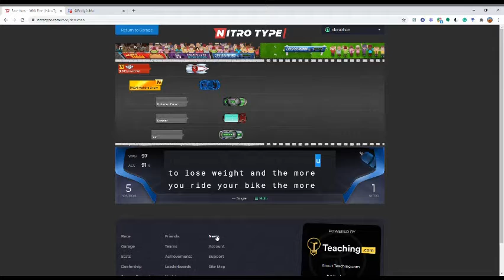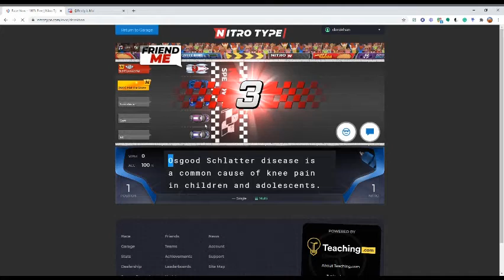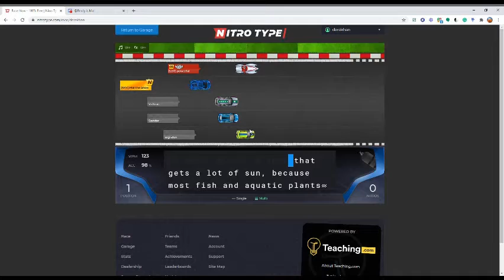Nitro Type | 1v1 With Mal! (140 WPM BURST!) | Rare Nitro Type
Today I will be racing Mal (300k races) and I will be showing you guys my 140 WPM! (Yes, I was too lazy to make a thumbnail) Please subscribe and join my discord server Thank you!